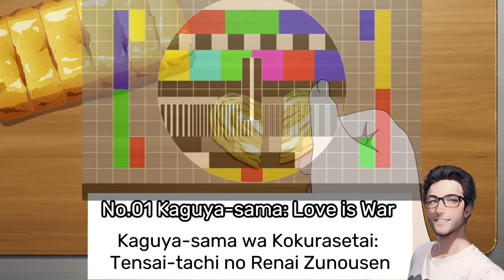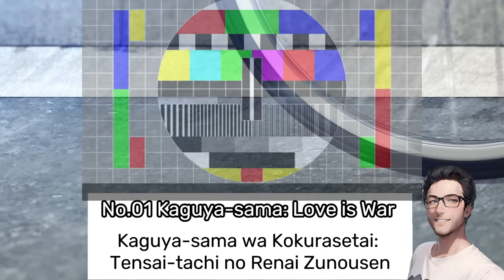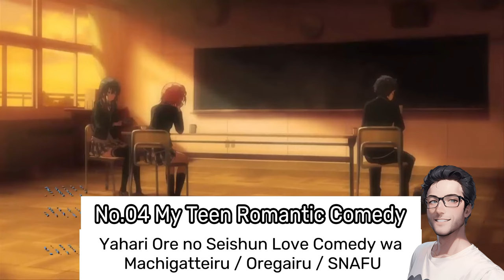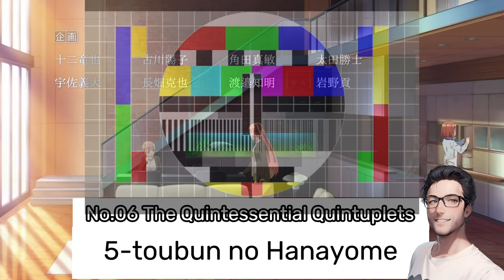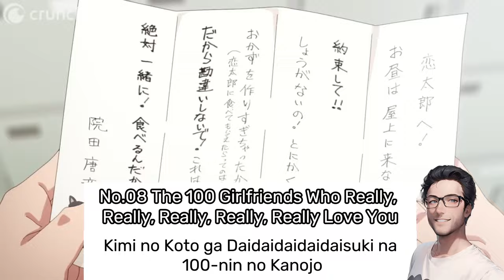The Top 10 Romance Anime to watch that i recommend for the newbies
The Top 10 Romance Anime to watch that i would recommend for the newbies.
This is my personal taste. Take it or leave it. :)

The following:
00:00 Intro
00:30 1.Kaguya Sama Love is War - you can watch it legaly on Crunchyroll
01:28 2. Fruit's Basket 2019 remake - you can watch it legaly on Crunchyroll
02:21 3. Dangers in my Heart - you can watch it legaly on HIDIVE
03:15 4. My Youth Romantic Comedy Is Wrong, As I Expected - you can watch it legaly on HIDIVE
04:20 5. Horimiya - you can watch it legaly on Crunchyroll
05:22 6. The Quintessential Quintuplets - you can watch it legaly on Crunchyroll
06:21 7. My Dress-Up Darling - you can watch it legaly on Crunchyroll
07:28 8. The 100 Girlfriends Who Really, Really, Really, Really, Really Love You - you can watch it legaly on Crunchyroll
08:51 9. My Love Story!! - you can watch it legaly on Crunchyroll and HIDIVE
09:56 10. Golden Time - you can watch it legaly on HIDIVE
10:58 Outro

There is always the chance that the license for streaming the anime has expired. and there you can find the series you are looking for and in the descriptions are the streaming platforms included.